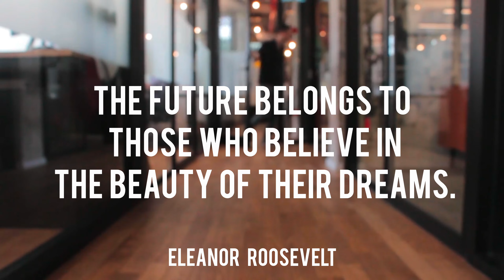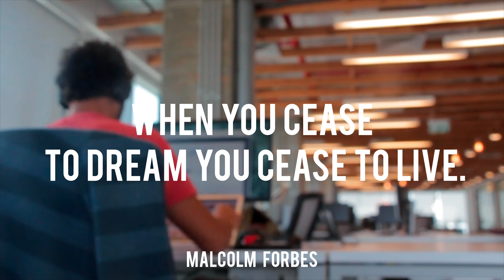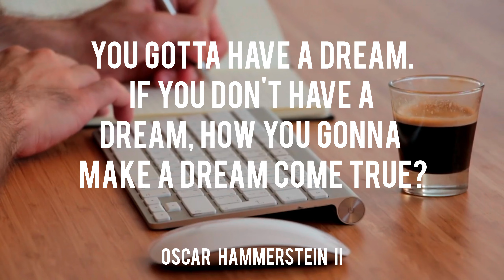Your Dream Your success||Sundar pichai success Quotes